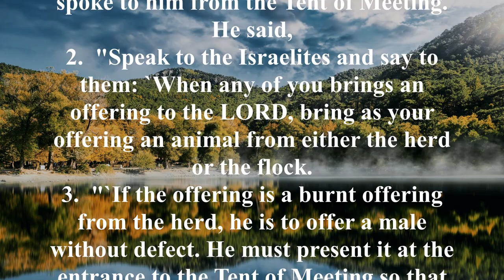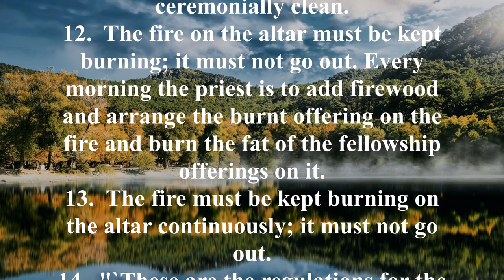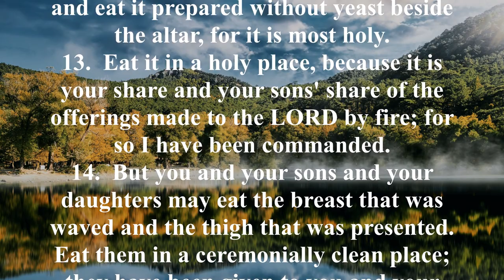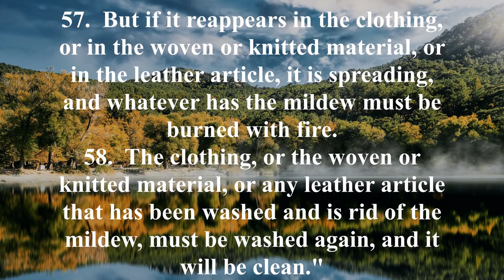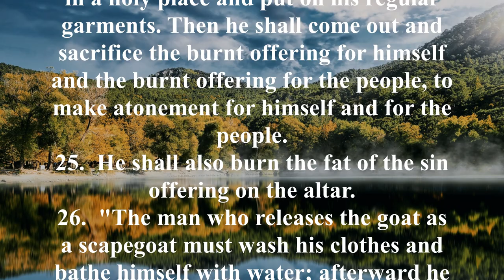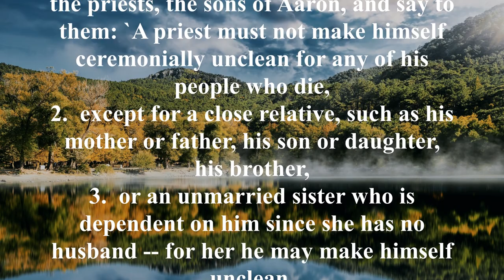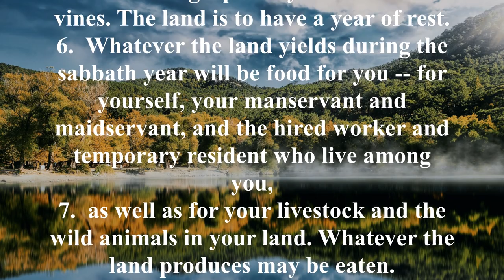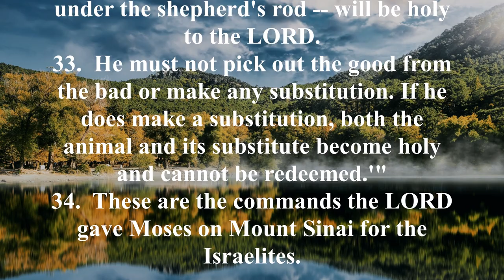NIV 3 [Leviticus] New International Version High Quality [AudioBible with Text]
Key Verses:
Leviticus 1:4, "He is to lay his hand on the head of the burnt offering, and it will be accepted on his behalf to make atonement for him."

Leviticus 17:11, "For the life of a creature is in the blood, and I have given it to you to make atonement for yourselves on the altar; it is the blood that makes atonement for one’s life."

Leviticus 19:18, "'Do not seek revenge or bear a grudge against one of your people, but love your neighbor as yourself. I am the LORD."

Brief Summary:
Chapters 1–7 outline the offerings required of both the laity and the priesthood. Chapters 8–10 describe the consecration of Aaron and his sons to the priesthood. Chapters 11–16 are the prescriptions for various types of uncleanness. The final 10 chapters are God’s guidelines to His people for practical holiness. Various feasts were instituted in the people’s worship of God, convened and practiced according to God’s laws. Blessings or curses would accompany either the keeping or neglect of God’s commandments (chapter 26). Vows to the Lord are covered in chapter 27.

The primary theme of Leviticus is holiness. God’s demand for holiness in His people is based on His own holy nature. A corresponding theme is that of atonement. Holiness must be maintained before God, and holiness can only be attained through a proper atonement.